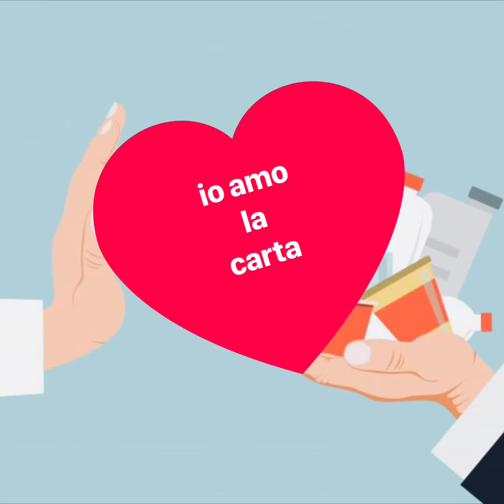Lo sai perché è importante riciclare la carta?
Gaia e Re Ciclo spiegano l’importanza di riciclare la carta per non tagliare alberi inutilmente.